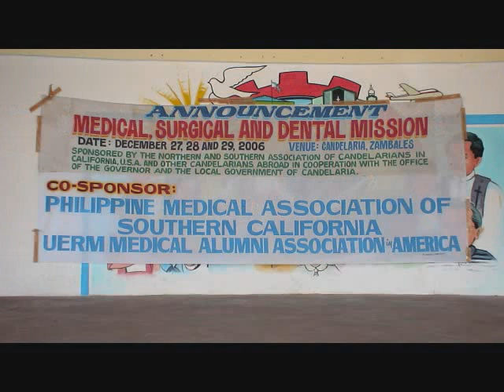CASVA MEDICAL MISSION/GRAND REUNION 2006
CASVA GRAND REUNION/MEDICAL MISSION 2006